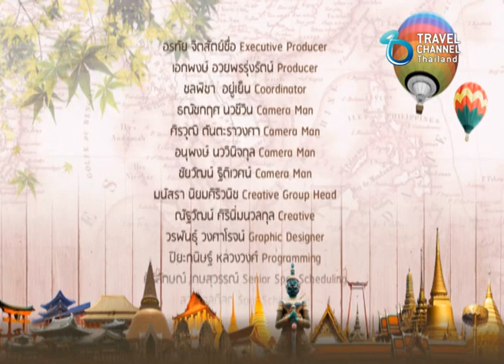ออมสุขกับออมสิน Ep.15/3